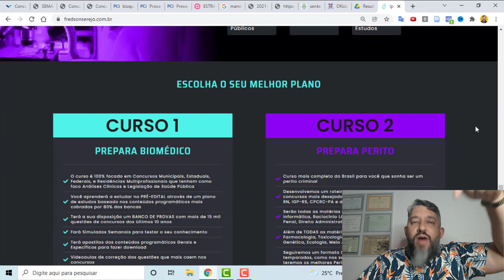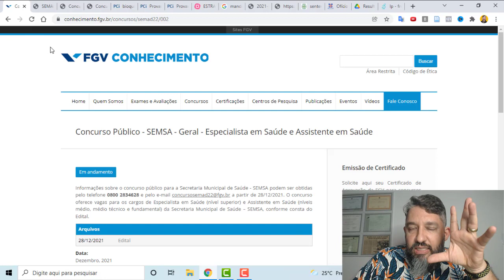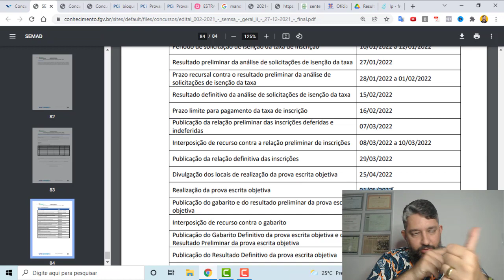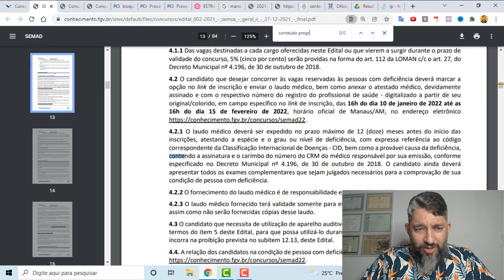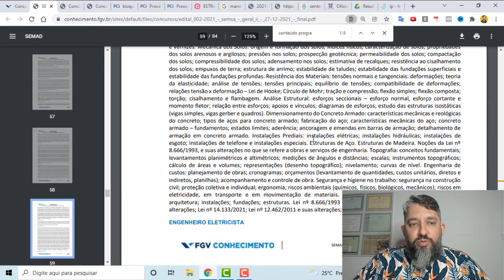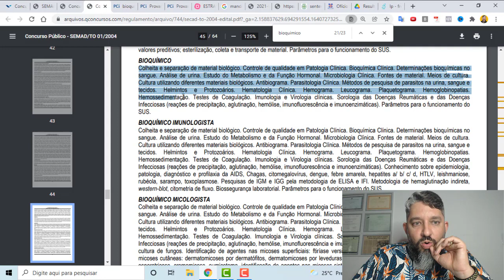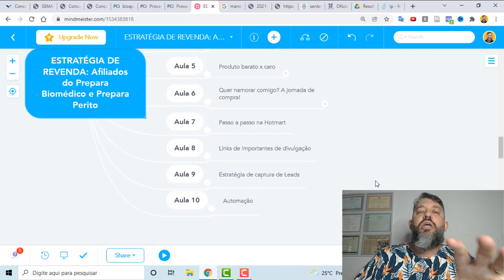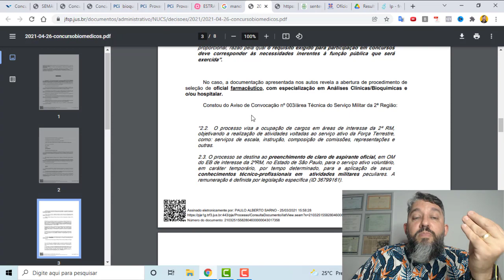Concurso da SEMSA Manaus - Saiu o Edital! Vale a pena o Biomédico fazer mesmo sem vagas?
Saiu concurso da SESMA - Secretaria Municipal de Saúde do Amazonas o salário é ótimo R$ 6.235,21 e vale a pena fazer o concurso.

São 6 vagas para farmacêutico bioquímico + cadastro de reserva mas o biomédico pode fazer o concurso através de mandado de segurança

É totalmente posssível. No último concurso tivemos 7 aprovados e todos entraram com mandado de segurança e desta vez não será diferente!!!

Bora estudar